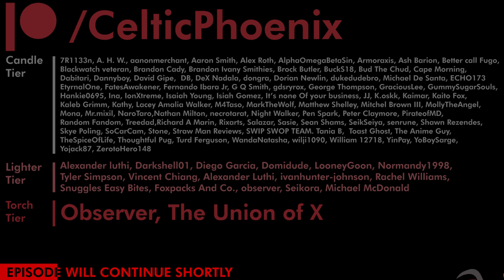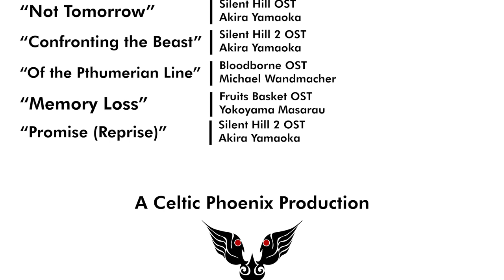Fixing RWBY | Volume 6 [Episode 11: Brunswick]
Fixing RWBY continues the final leg of the Anima Arc! Halfway through the season, our crew are forced to face their pasts. Some are pleasant. Some less so.

0:00 - Opening
0:48 - Episode 11: Brunswick
28:56 - Credits

Is the calf from which I leach attention: FatmanFalling!